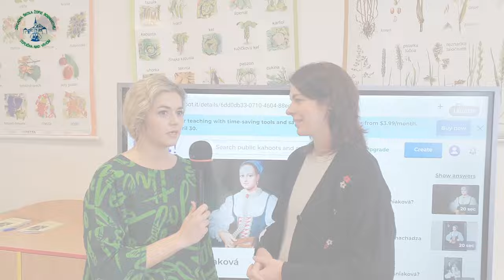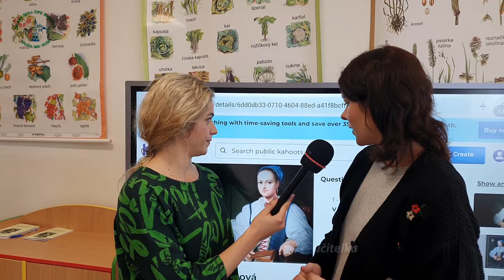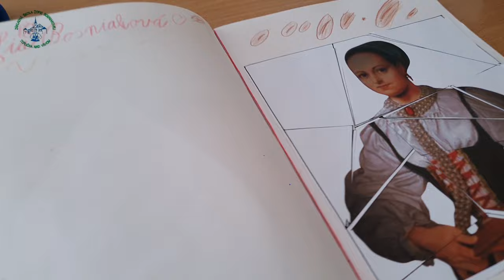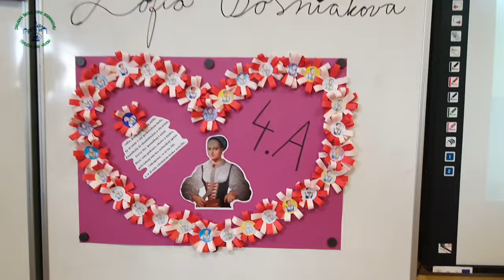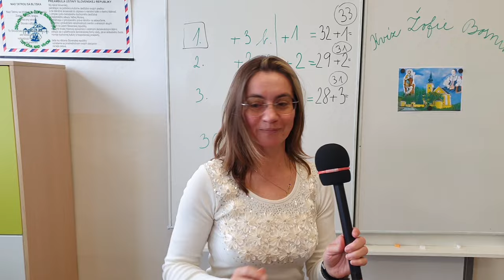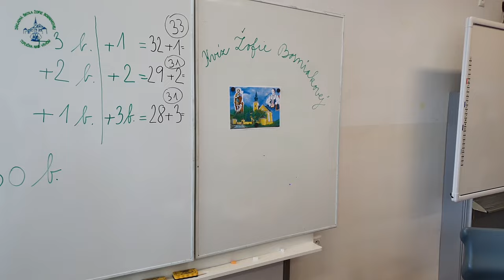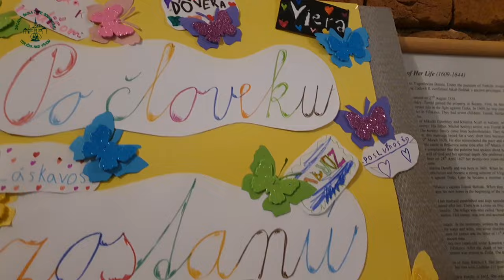Žofia Bosniaková - 380. výročie úmrtia - Projektové vyučovanie - ZŠ ŽB Teplička n. Váhom